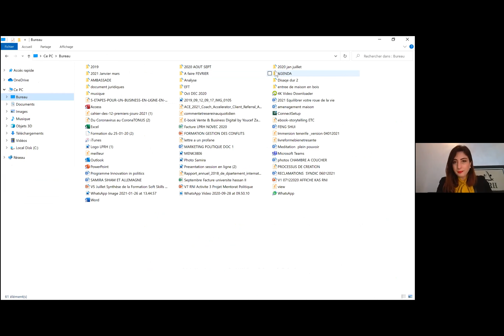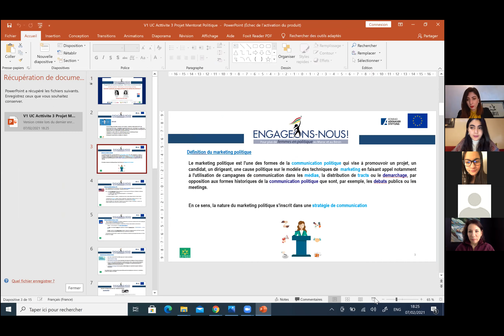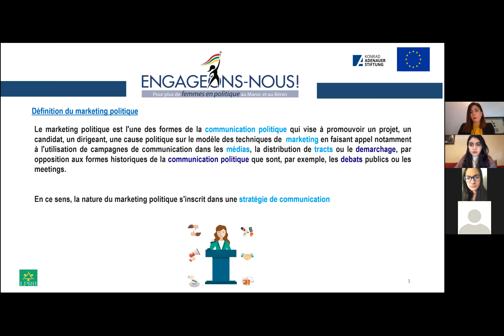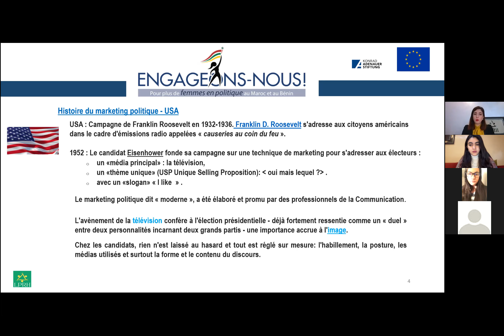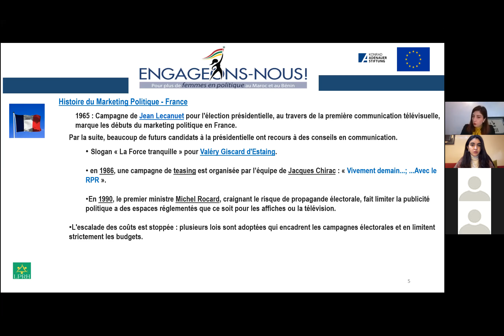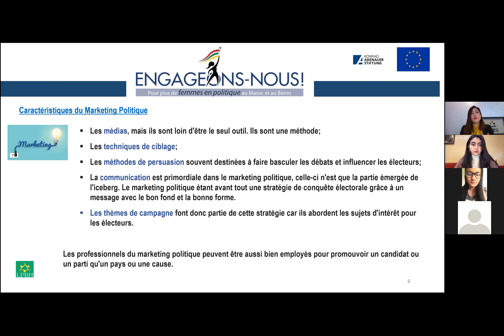Mentorat politique - Comment construire une image permettant de mobiliser les électeurs ?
Dans le cadre de notre activité de mentorat politique, implémentée par le projet "Engageons-nous ! Pour plus de femmes en politique au Maroc et au Bénin" co-financé par l'Union européenne", une conférence globale a été organisée sous le thème "Comment construire une image permettant de mobiliser les électeurs ?".

Cet événement fut organisé en collaboration avec le parti Union Constitutionnel le dimanche 7 février et a vu la participation honorable de Mme. l'Ambassadrice Meryl Frank.